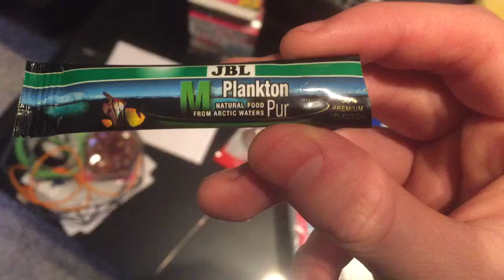Feeding time - Plankton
I got two bags of plankton from JBL when I bought water tests.